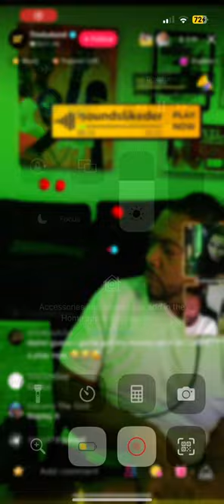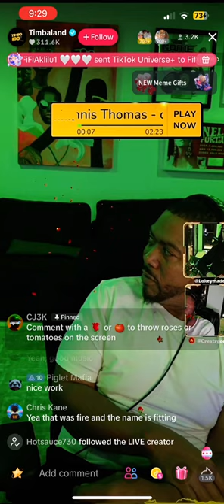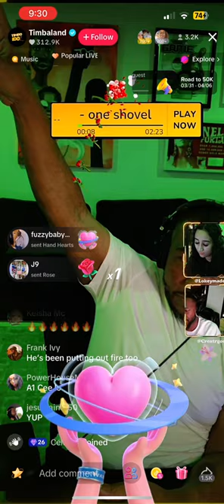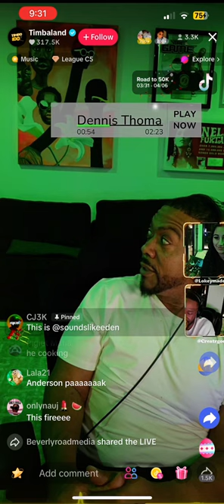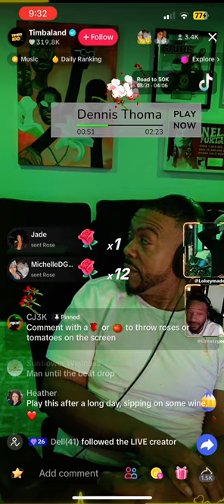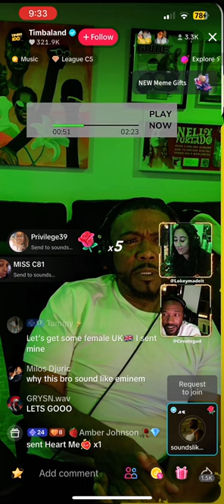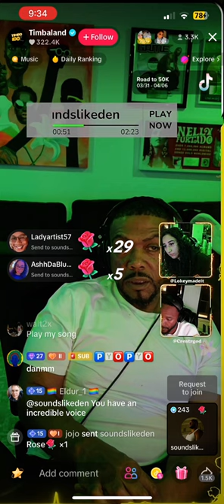Watch Timbaland react to react to my song "One Shovel"!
I submitted 3 songs for legendary producer/music mogul Timbaland to review; "Need You" (Day 43), "Made It" (Day 50), & "One Shovel" (Day 42)! I'm currently releasing a song a day for the next year, during my PorchDemosDen series. The series entails the production, songwriting, and singing/rapping of a single song and music video released daily all created solely by myself. Follow the journey and check out my music- @SoundslikeDen on all music and social platforms!